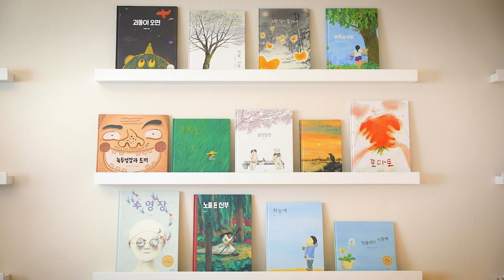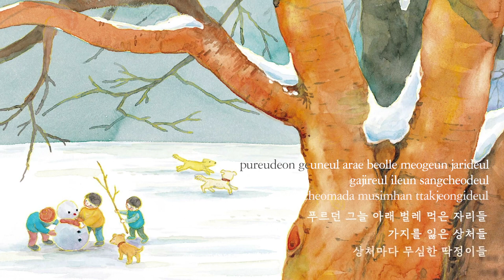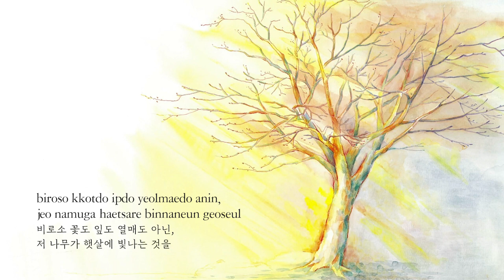[Picture-books&Songs] 13. Winter, Trees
[Picture-books&Songs] IYAGIKOT x SOLSOL
13. Winter, Trees

I didn’t see the supporting branches when the flowers bloomed. I didn’t see the ends of the branches trying to stretch out when the leaves were out. In winter, when the flowers, leaves, and fruits were gone, I finally saw a tree. A tree that was neither flower, leaf, nor fruit, shining in the sunlight. Beautiful winter tree, that’s you.

Writer: Jangsung Kim
Illustrator: Yoojung Jung
Production: IYAGIKOT @iyagikot2012